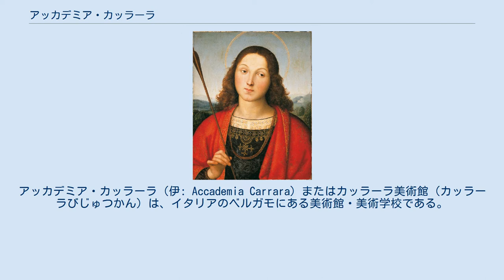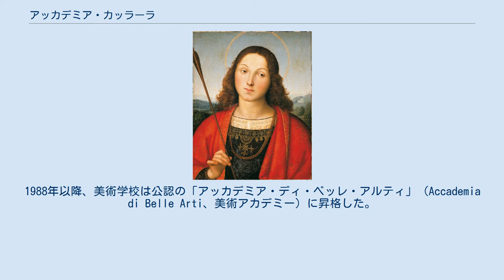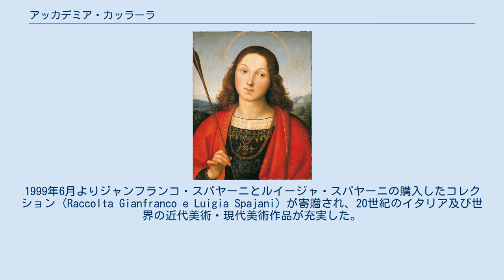アッカデミア・カッラーラ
アッカデミア・カッラーラ（伊: Accademia Carrara）またはカッラーラ美術館（カッラーラびじゅつかん）は、イタリアのベルガモにある美術館・美術学校である。
 この美術館は、芸術活動のパトロンで美術品収集家でもあったジャコモ・カッラーラ伯爵（Count Giacomo Carrara）が18世紀の終わりに、膨大な美術コレクションをベルガモ市に対する遺産としたことに始まる。
伯爵が1796年に死去した後、彼の遺産である美術品および美術館の管理は任命された代理人によって長年行われてきたが、1958年以降はベルガモのコムーネが直接監督している。
美術品を展示するための建物は、建築家レオポルド・ポラック（Leopoldo Pollack）の弟子、シモーネ・エリア（Simone Elia）に設計がゆだねられ、現在見るような新古典主義様式の建物が1810年に竣工した。
 『聖セバスティアヌス』、1501年/1502年 美術館は寄付と購入によりコレクションを増加させ続けている。
2006年現在で、14世紀から19世紀までの1,800枚の絵画を所有し、アントニオ・ピサーノ（ピサネッロ）、サンドロ・ボッティチェッリ、ジョヴァンニ・ベリーニ、アンドレア・マンテーニャ、ラファエロ、ジョヴァンニ・バッティスタ・モローニ、エヴァリスト・バスケニス、フラ・ガルガーリオ、ジョヴァンニ・バッティスタ・ティエポロ、ジョヴァンニ・アントニオ・カナル（カナレット）、ジョヴァンニ・カルノヴァリ （ピッキオ） ら、数多くの画家の作品を展示している。
また絵画のほかにも、多くのドローイング（素描）、版画、ブロンズ像、彫刻、陶磁器、家具、メダルなども所蔵している。
 1793年、ジャコモ・カッラーラ伯爵が最初に自らのギャラリーを一般公開したのと同じ頃、彼はドローイングと絵画の課程のある学校も美術館と同じ場所に設置するべきだと考えた。
こうして設立された美術学校は1912年まで美術館と同じ建物にあったが、現在は近くに独立した建物を構えている。
1988年以降、美術学校は公認の「アッカデミア・ディ・ベッレ・アルティ」（Accademia di Belle Arti、美術アカデミー）に昇格した。
 1991年、「近代及び現代美術ギャラリー」（Galleria d’Arte Moderna e Contemporanea、略称GAMEC、ベルガモ近現代美術館とも）が併設された。
GAMECは、美術館の新古典主義の壮麗な建物の裏手にある、かつてのDimesse e Servite女子修道院の建物を改修して入居しており、3階建ての建物の中に10室の展示室を設けている。
1999年6月よりジャンフランコ・スパヤーニとルイージャ・スパヤーニの購入したコレクション（Raccolta Gianfranco e Luigia Spajani）が寄贈され、20世紀のイタリア及び世界の近代美術・現代美術作品が充実した。
この中には、ウンベルト・ボッチョーニ、ジャコモ・バッラ、ジョルジョ・モランディ、マッシモ・カンピーリ、フェリーチェ・カゾラーティ、アルベルト・サヴィニオ、ジョルジョ・デ・キリコ、ワシリー・カンディンスキー、グレアム・サザーランド、ジャコモ・マンズーらが含まれている。